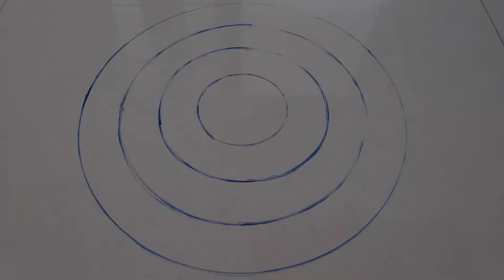26 January Rangoli/Republic Day Rangoli/15 August Rangoli/Independence Day Rangoli Easy/Easy Rangoli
26 January Rangoli/Republic Day Rangoli/15 August Rangoli/Independence Day Rangoli Easy/Easy Rangoli